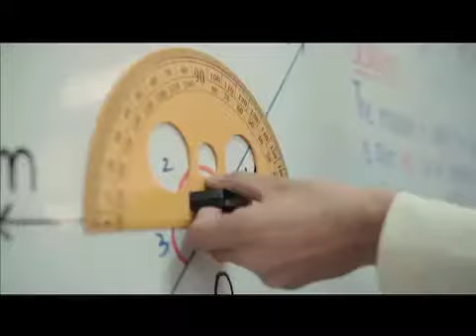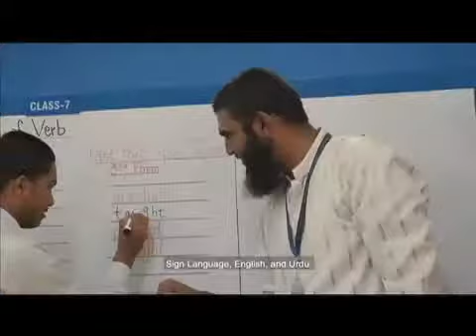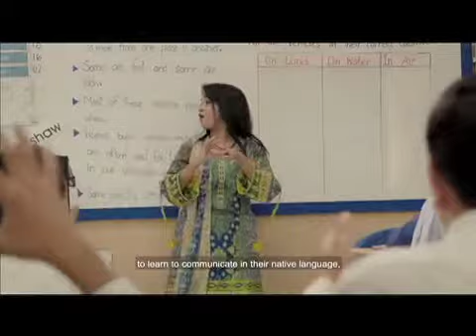Deaf Reach Pakistan